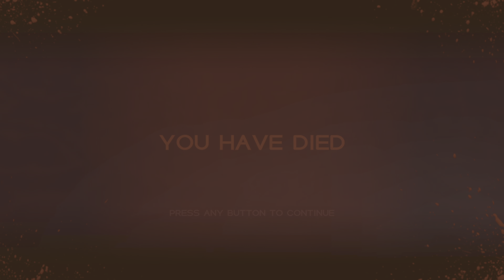Immortals of Aveum Gameplay #5 PT.1